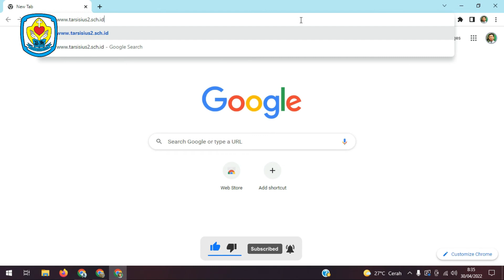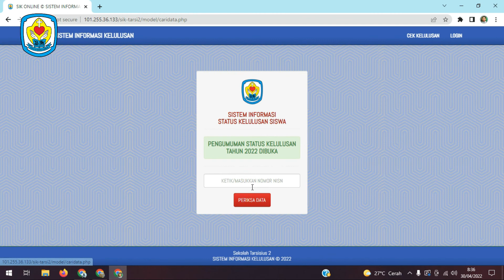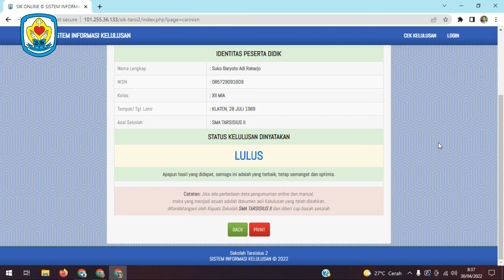Pengumuman Kelulusan SMA Tarsisius 2 Tahun Ajaran 2021-2022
Alamat : Jl.Batusari Raya No.12, Jakarta Barat 11530